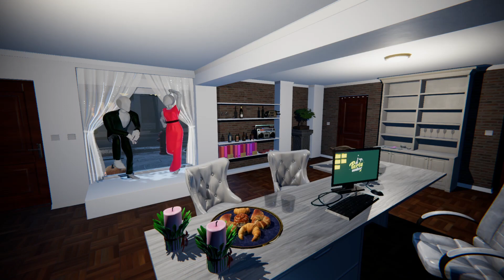Party Maker #08 🎉 Traktorrennen vor der Party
🎉 Party Maker ist ein Agentursimulator, der verrückte Partys an tollen Orten vorbereitet. Geburtstage, Hochzeiten, Junggesellenabschiede oder Halloween-Partys in einem außergewöhnlichen Raum. Lassen Sie Ihrer Kreativität freien Lauf, besorgen Sie sich die richtige Ausrüstung, bereiten Sie einen Ort vor und nutzen Sie, was Sie finden.

🧹 REINIGEN SIE - REPARIEREN SIE
Räumen Sie das Gelände auf und befreien Sie es von Müll, um den Raum für die Veranstaltung vorzubereiten.

🎈 DEKORIEREN SIE
Gestalten Sie mit den zahlreichen Dekorationen, die Ihnen zur Verfügung stehen oder die Sie aus dem, was Sie finden, zusammenstellen, einen wunderschönen Raum.

🎇 ENTWERFEN SIE EIN FEUERWERK
Lassen Sie Ihrer Kreativität freien Lauf und erschaffen Sie ein Feuerwerk, wie es noch niemand zuvor gesehen hat. Um einen echten Knaller zu bekommen, müssen Sie ein wenig arbeiten!

🤡 HABEN SIE SPASS DABEI
Entdecken Sie zusätzliche Aktivitäten und einzigartige Aufgaben auf jeder Ebene. Wenn Sie gerne puzzeln, eine Leidenschaft für klassische oder elektronische Musik haben oder Autos lieben, werden Sie hier viel Spaß haben.

✨ Top-Tipps von einem verrückten Partygänger:

▶ Erfüllen Sie verschiedene Aufträge anspruchsvoller Kunden, kümmern Sie sich um das Budget und deren Zufriedenheit.
▶ Wenn Sie Partys veranstalten, sammeln Sie Partymünzen, um spezielle Dekorationen freizuschalten.
▶ Verwenden Sie eine Vielzahl von Werkzeugen, um Räume zu reinigen, zu renovieren und zu dekorieren.
▶ Begegnen Sie ungewöhnlichen Charakteren, erleben Sie unerwartete Ereignisse.
▶ Finden Sie Sammlerstücke, um das neue Bürodesign freizuschalten.
▶ Denken Sie daran, dass Sie die ungewöhnlichsten Dekorationen aus gefundenem Gerümpel herstellen werden.

🎉 Dank einer großen Menge an Dekorationen gibt Ihnen Party Maker die Möglichkeit, eine Party Ihrer Träume zu veranstalten, ungewöhnliche Orte zu arrangieren, eine einzigartige Atmosphäre zu schaffen, und vor allem kann es eine Inspiration sein, Ihre eigene, echte Party zu veranstalten.

TITEL: Party Maker
GENRE: Abenteuer, Gelegenheitsspiele, Indie, Simulationen, Strategie
ENTWICKLER: Forestlight Games
PUBLISHER: Forestlight Games, PlayWay S.A., HeartBeat Games
FRANCHISE: Forestlight Games
VERÖFFENTLICHUNG: 24. Okt. 2022

SYSTEMANFORDERUNGEN:
Setzt 64-Bit-Prozessor und -Betriebssystem voraus
Betriebssystem: Microsoft Windows 7/8/10 64-bit
Prozessor: Intel Core i3 3,20GHz / AMD Phenom II X4 955 3,2 GHz
Arbeitsspeicher: 4 MB RAM
Grafik: GeForce GTX 970 / AMD Radeon RX
DirectX: Version 11
Soundkarte: DirectX compatible
Zusätzliche Anmerkungen: Requires a 64-bit processor and operating system